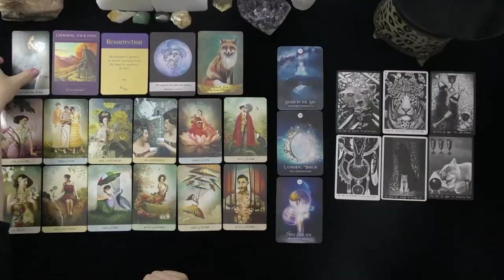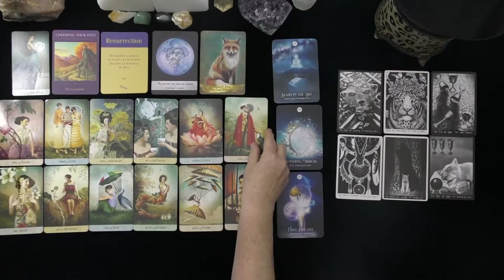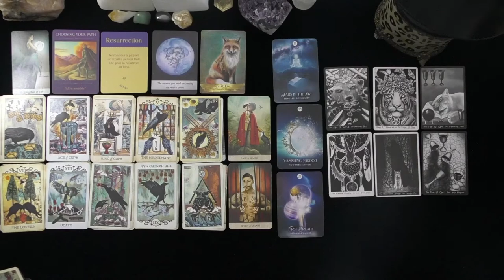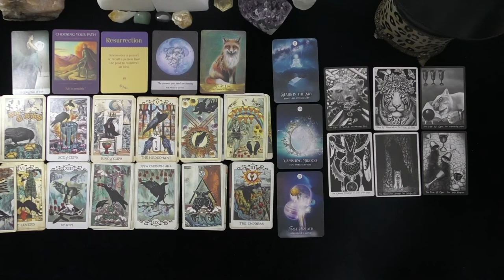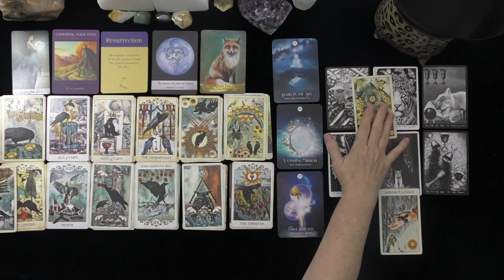TAURUS~LOVE IS REBORN! POSSIBLE ENGAGEMENT!~LIFE PATH/ABUNDANCE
TAURUS~LOVE IS REBORN! POSSIBLE ENGAGEMENT!~LOVE TAROT 2021, TODAY, TIMELESS LOVE READING, DONNA WILDER-HART~IRISHDONNA TAROT

DONNA WILDER-HART
5 INDEPENDENTLY VETTED READINGS SINCE 2007